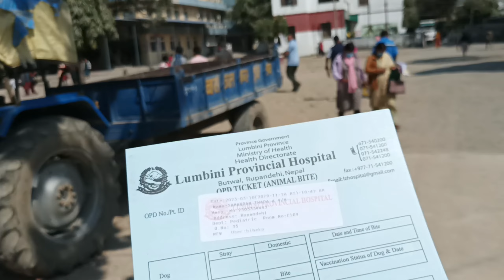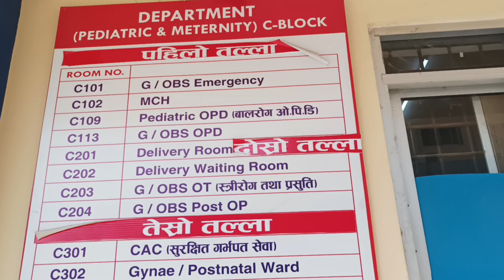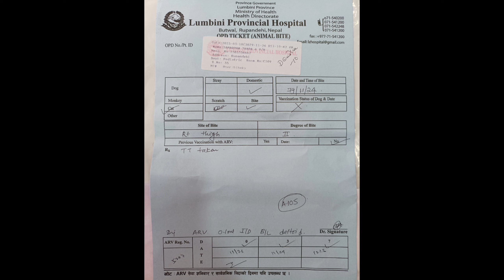Samarpan's Selfcare Treatment For Cat Bites Rabies Vaccines Injection At Lumbini Provincial Hospital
🐱🏥Samarpan's Self Cares Treatments For Cat Bites Rabies Vaccines Injections At Butwal Lumbini Provincial Hospital Rupandehi Lumbini🏥🐱